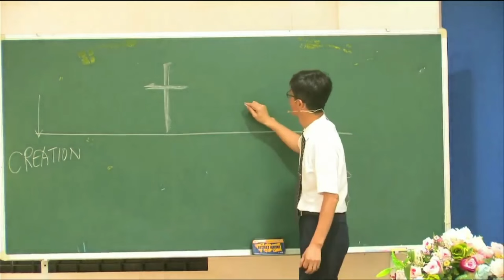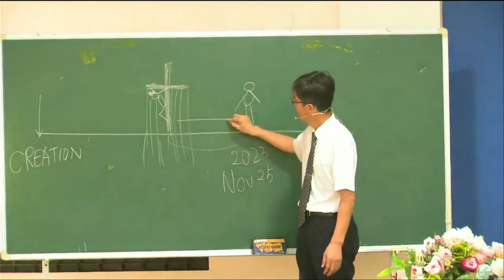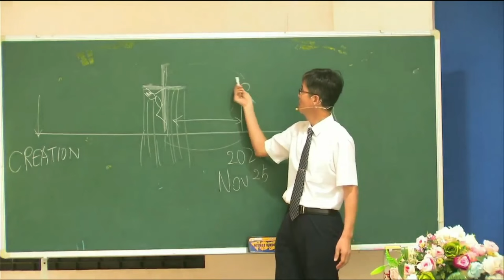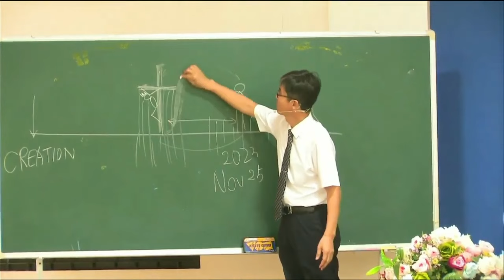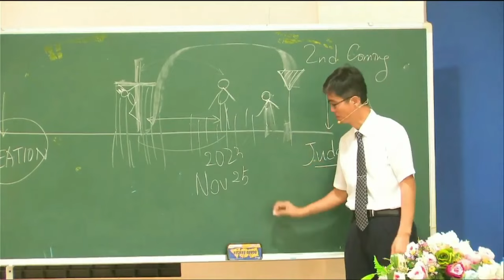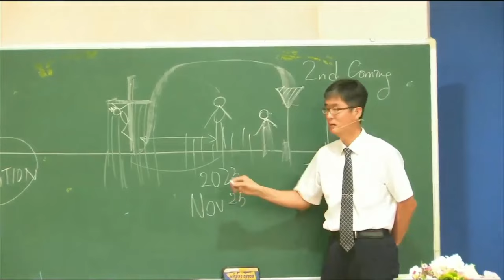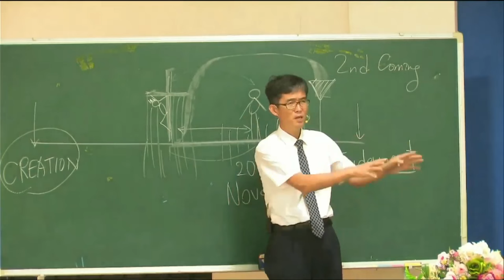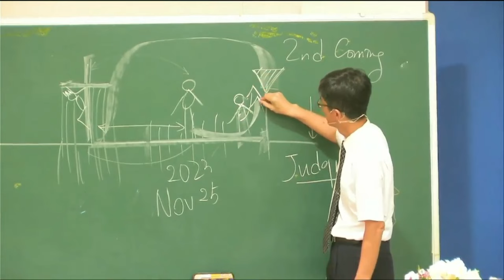Hope and Mission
Lord's Day Sermon (December 10, 2023)